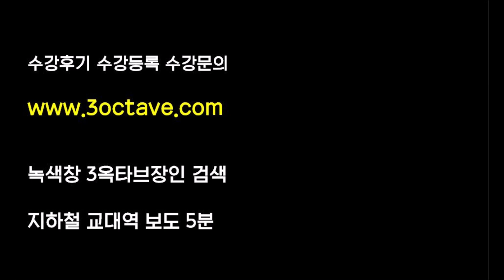전세계 0.1% 박치를 고치는 신박한방법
음치 박치 중 박치를 교정하는 방법입니다

전문 보컬트레이너 상식적인 보컬트레이닝 전문발성학원